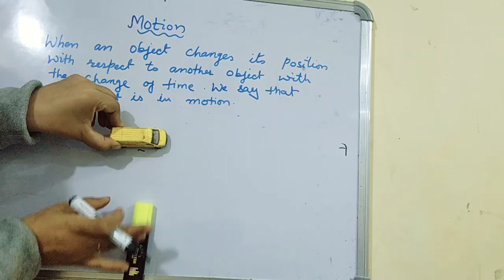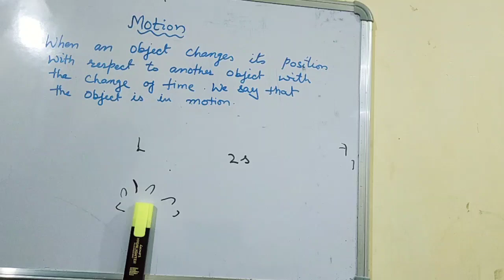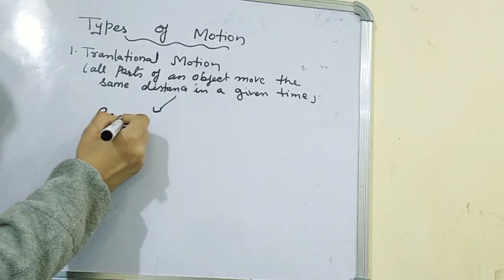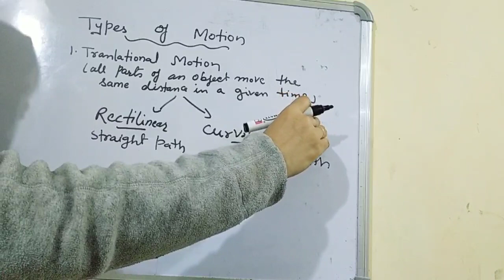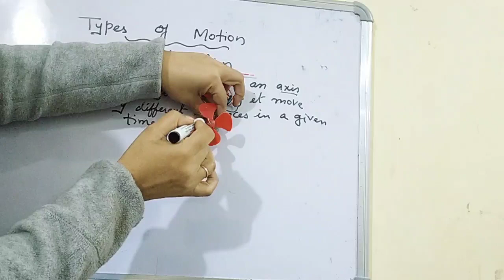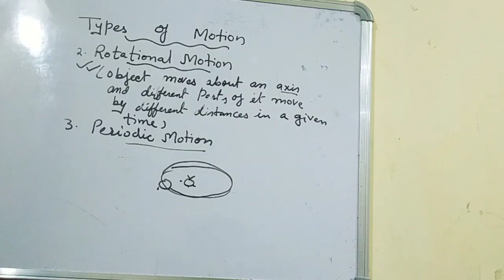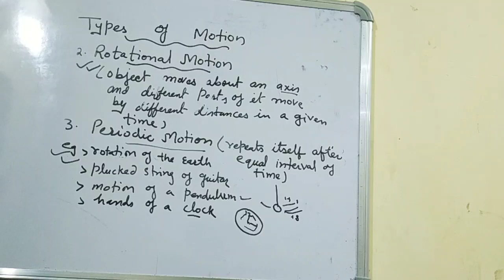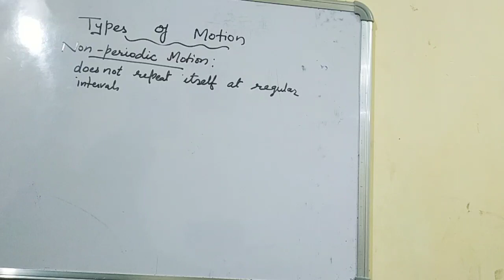Motion and their types